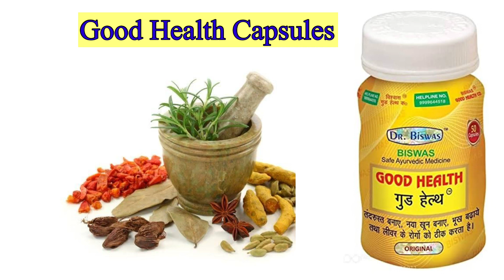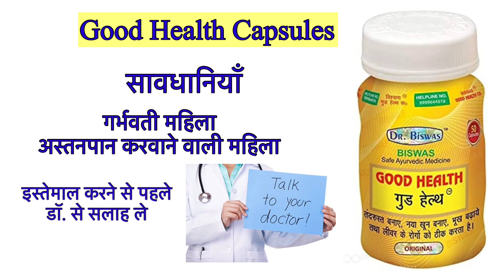Good Health Capsules | भूख बढ़ाये | वजन बढ़ाये | Appetizer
आप अपने पसंद का Topic Comment कर सकते है जिसे मैं जल्द से जल्द उसे अपलोड करने का कोशिश करूँगा
धन्यवाद

Good health capsules keep fayedemand
भूख लगना
Weight gain
appetizer recipes
appetizer ideas